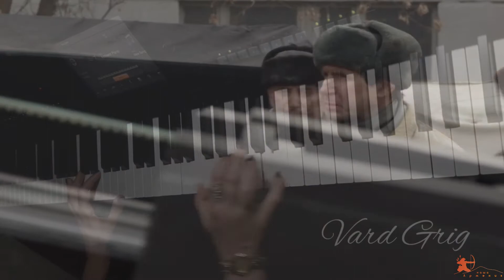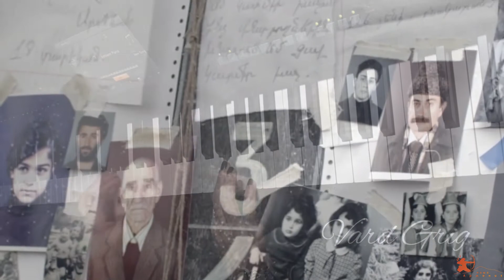Music by Vard Grig -посвящаю моему г.Ленинакану 07.12.1988